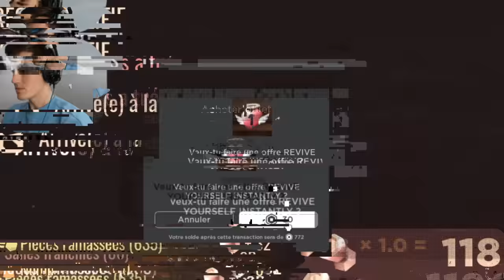J'ai Survécu aux 100 PORTES de ROBLOX DOORS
Aujourd'hui, j'ai survécu aux 100 portes de Roblox Doors. En effet, dans cette vidéo j'ai terminé Roblox Doors avec vous!

C'est moi Willibed, et voici ma chaîne Gaming! Si tu aimes les jeux vidéos tel que Roblox ou Minecraft, tu vas aimer cette chaîne.